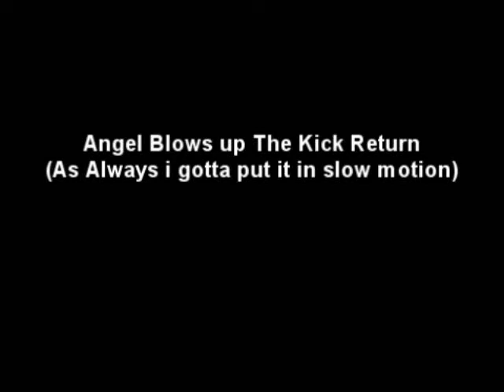Angel Blows up the Kick Return